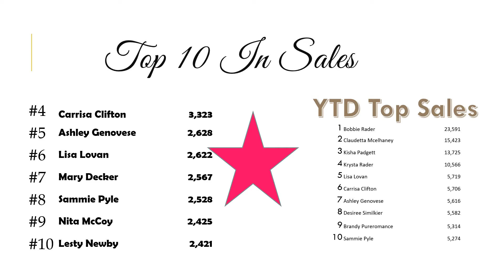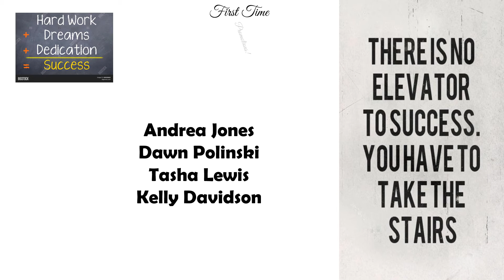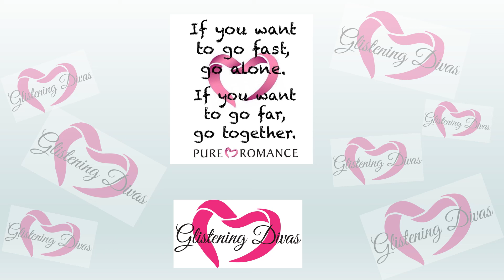Glistening Divas 2021 February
Glistening Divas February Recognition